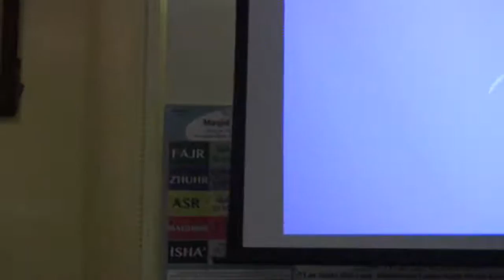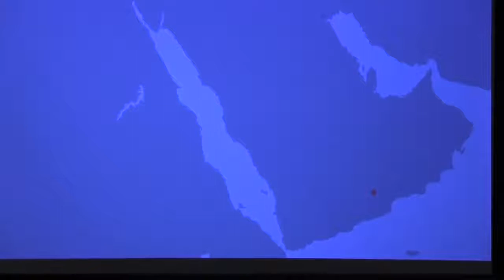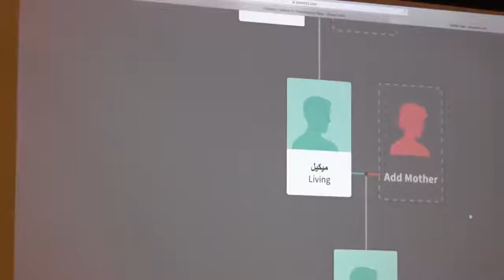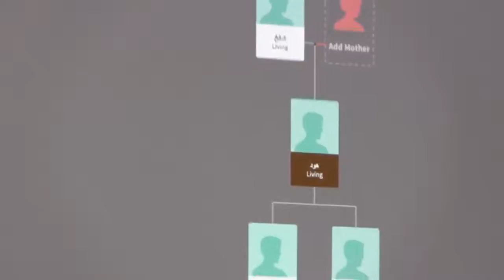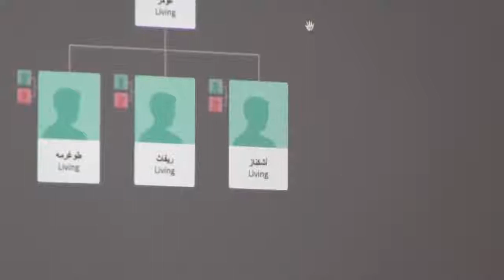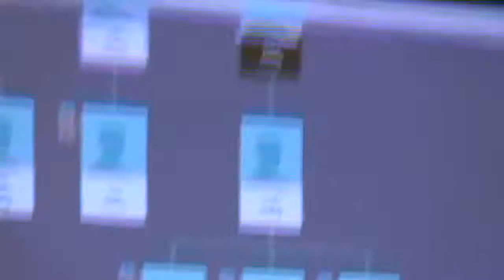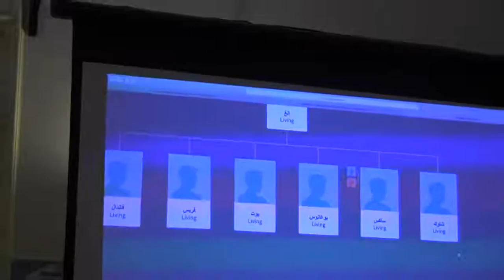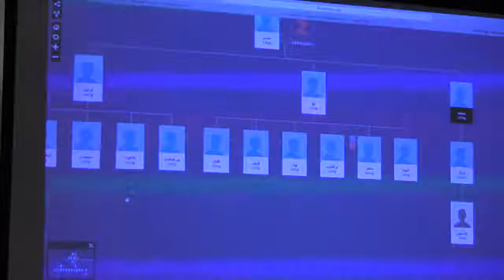THE ORIGINS OF ASHKENAZI JEWS REVEALED (Watch till the end) | Stories of the Prophets #14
The truth about whether Ashkenazi jews are related to the Israelites or not.
Two values are to be learned, social justice & why we should not be angry and have patience.